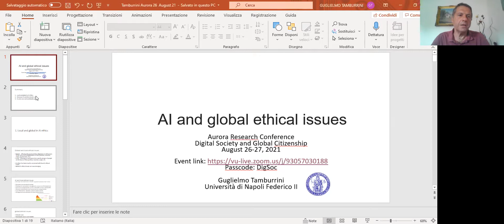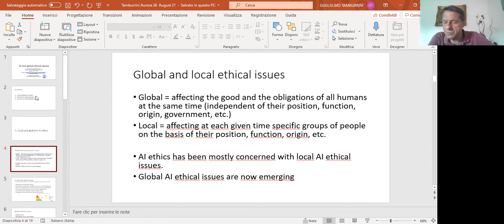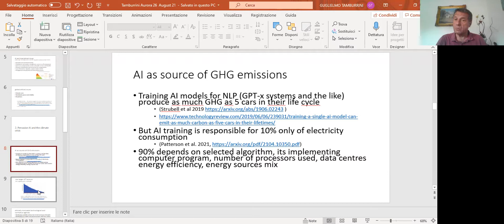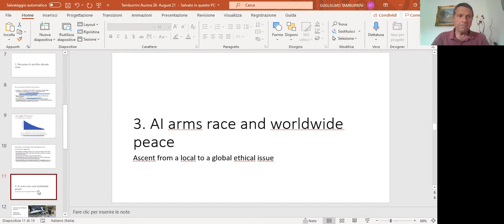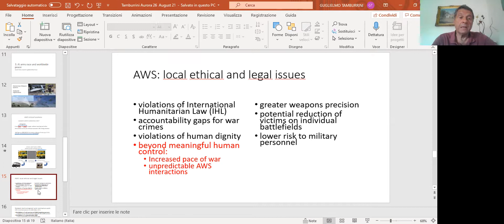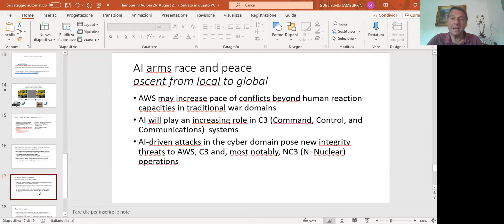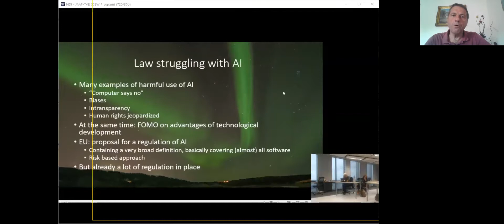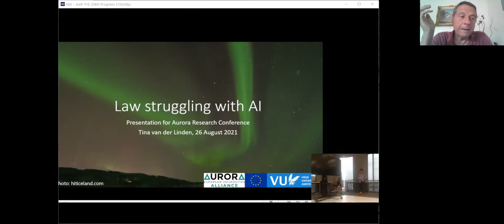Artificial Intelligence and Ethics, Structural, Local and Global Issues.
Lecture by Prof. Dr. Guglielmo Tamburrini. Università Napoli "Federico II", Italy.